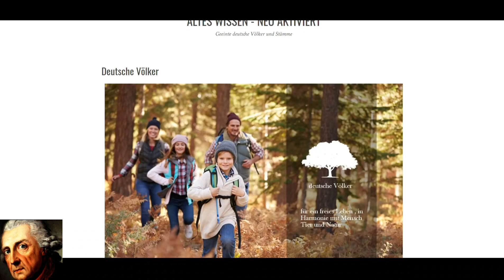Razzien gegen Reichsbürger! Da geht noch mehr oder?💪🏼🇩🇪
Nicht nur immer kritisieren sondern auch mal  Danke sagen ne😁 Danke Herr Seehofer das Sie rechtsextreme Rassisten verbieten und verhaften. Gut gemacht und säubern Sie weiter unser Land von dieser Plage.